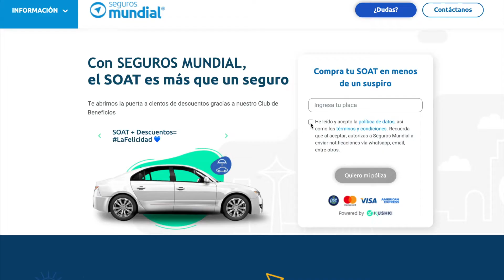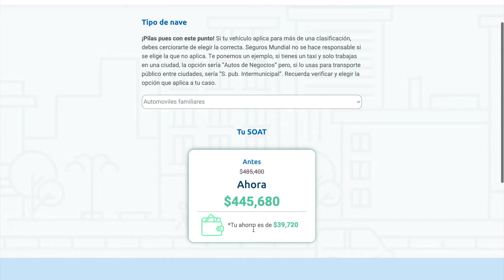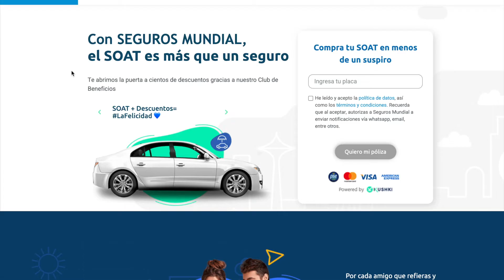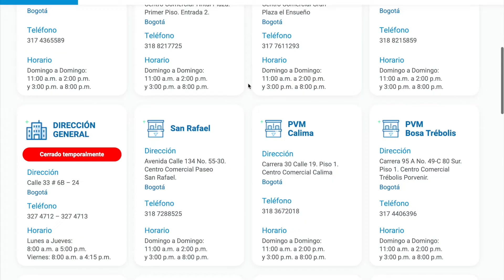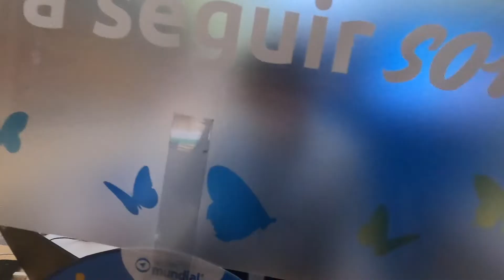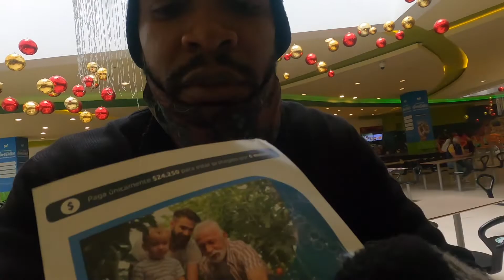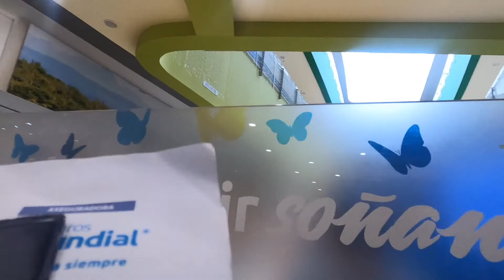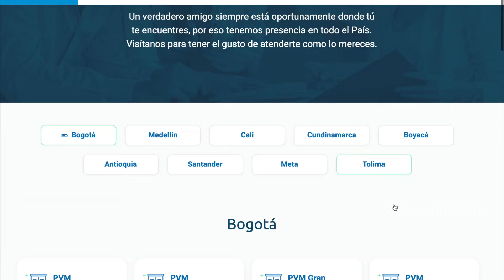Car Insurance in Colombia | Informative for Expats | SOAT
Wazzup everyone, this is just an informative video vlog. For those thinking about living in Colombia and planning on buying a vehicle in Colombia, there are a few things to keep in mind. In this video I will be talking about having the mandatory car insurance called SOAT here in Colombia.

Samdicating December 2020